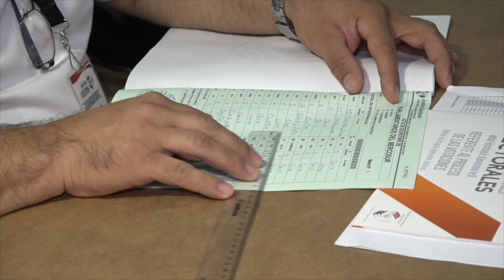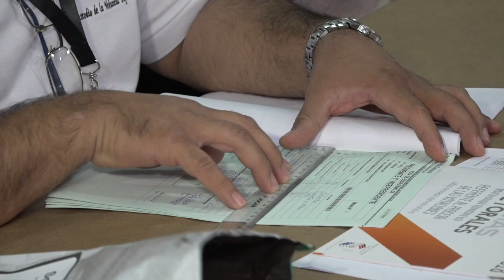Proceso post electoral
¿Qué pasa al finalizar las elecciones y cuál es la función del TREP?